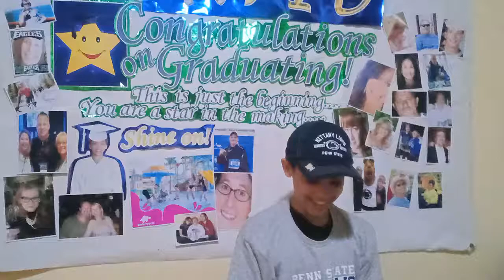David opens cards